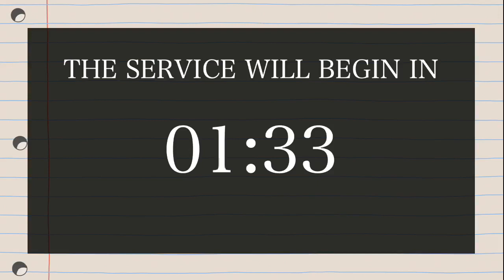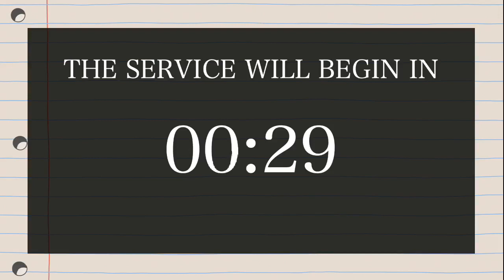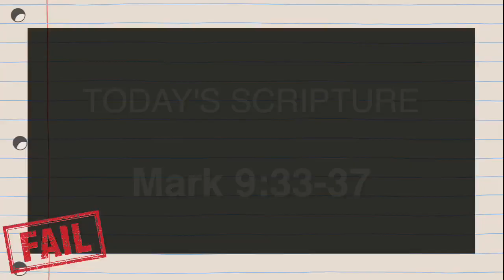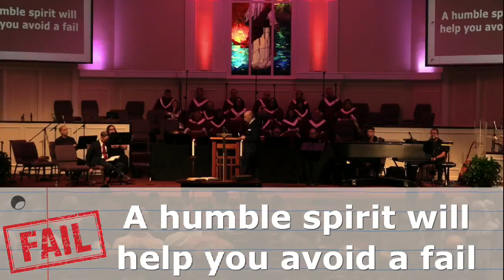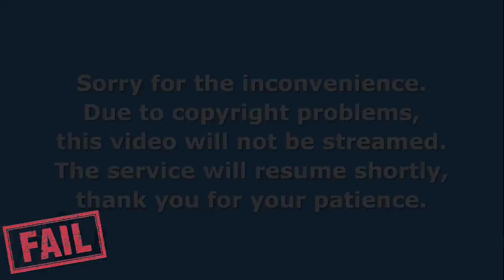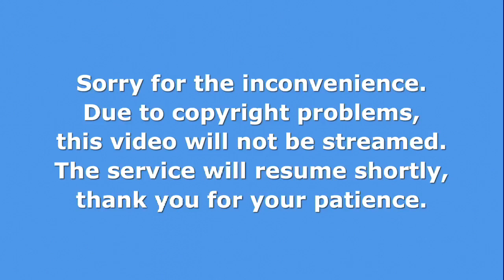August 27th, 2023 Traditional (11am)